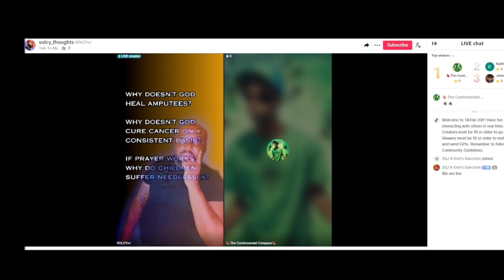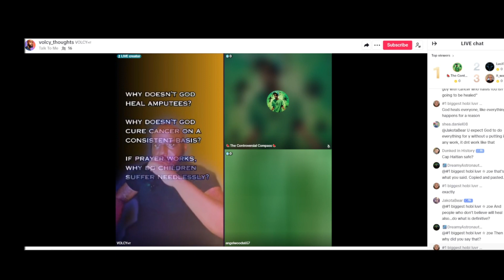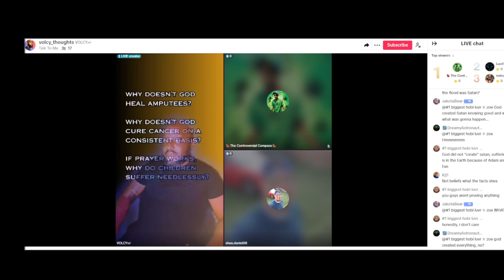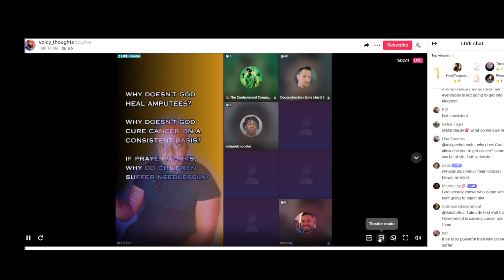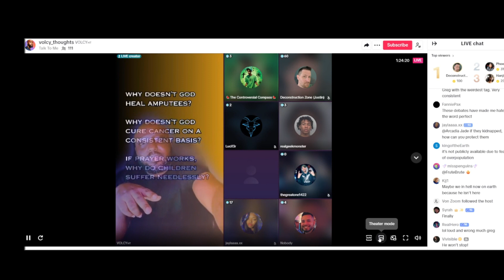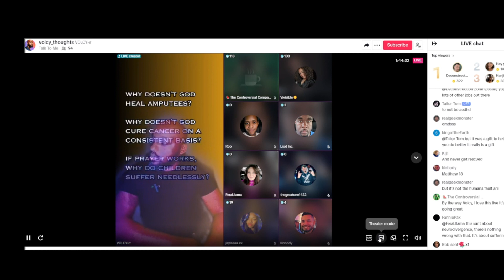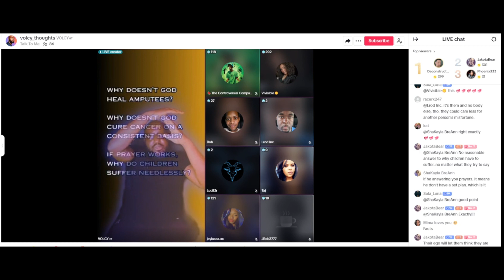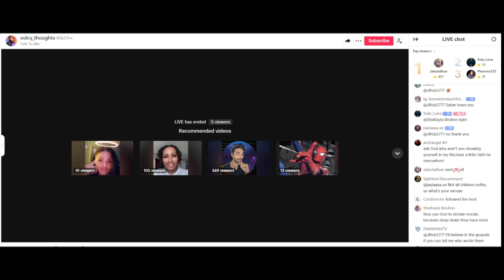WHY WON'T GOD HEAL AMPUTEES w/@VolcyThoughts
In this recent panel discussion, Volcy hosts with  @Mr_Co_Co3  on  the question of Yahweh's lack of healing the people who need it the most. The discussion becomes...interesting. And SPICY! Follow on TikTok (while you can) for more.

If you are a black atheist, agnostic, spiritualist, or even just questioning and deconstructing the church or the mosque, please consider joining us while we build a community on discord

00:00 Intro
05:07 Lotus
20:41 Angelwood
35:17 Shea
40:05 Justin joins
49:47 Learning from Justin
54:30 PANEL TIME - geekmonster joins
01:02:38 Nobody
01:05:06 Geekmonster is back
01:06:50 Africa discourse
01:13:45 Nobody vs geekmonster
01:17:15 Jayla vs geekmonster
01:21:05 Greg
01:22:36 KICKED
01:23:00 Coco starts COOKIN
01:26:16 Lucif3r speaks
01:27:35 thegreatone speaks
01:28:48 "Prayer works" discussion
01:33:43 Feral.llama speaks
01:36:20 Jayla vs Feral
01:38:20 Clarification of argument
01:40:10 Vivi speaks
01:42:50 Jayla supplements Vivi's response
01:43:33 BEAUTIFUL HOST!
01:44:37 thegreatone last words
01:46:26 Nobody's last words
01:48:16 Rob speaks
01:50:04 Feral drops mini-drama
01:51:57 Lord Inc speaks
01:54:36 Taj speaks
01:56:58 JRobb speaks
01:58:12 Jayla responds to Taj
02:00:29 Vivi responds to Taj
02:03:20 Jayla & Vivi vs Taj...kinda
02:04:58 Interjection
02:06:03 Jayla & Vivi vs Taj continued...kinda
02:08:15 Taj is waisting our time
02:10:07 Vivi vs Taj gets SPICY
02:10:31 KICKED
02:12:52 JRobb finally
02:17:26 Jamar
02:20:19 KICKED